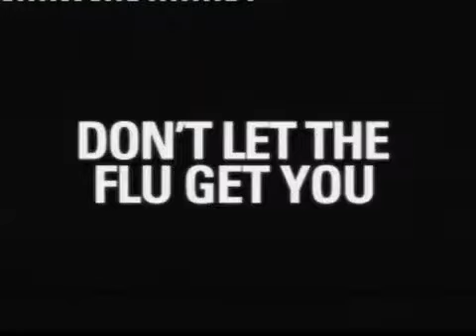Ads@6, TV3 News, 18 May 2010.avi